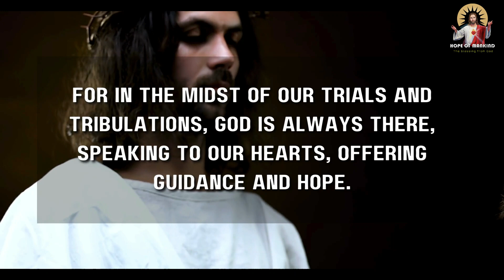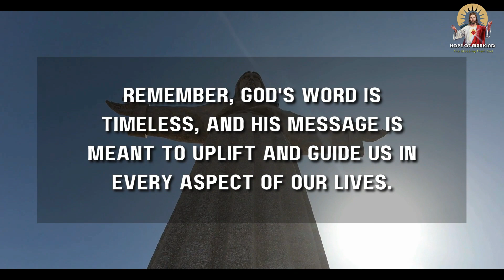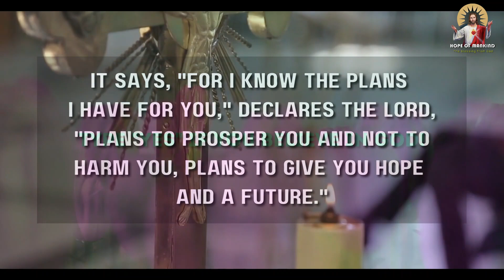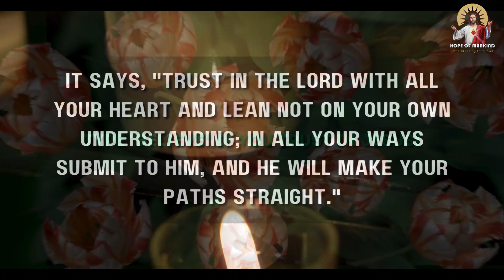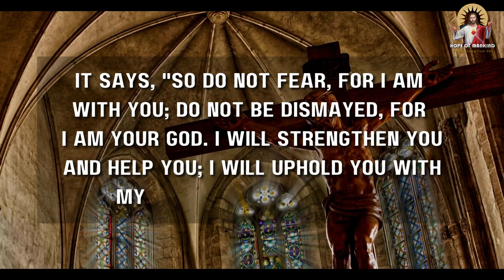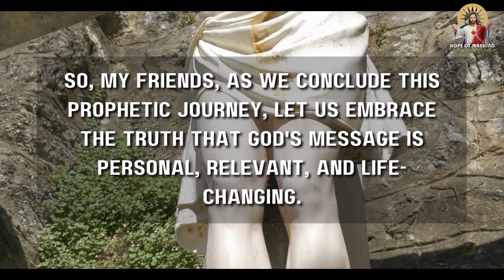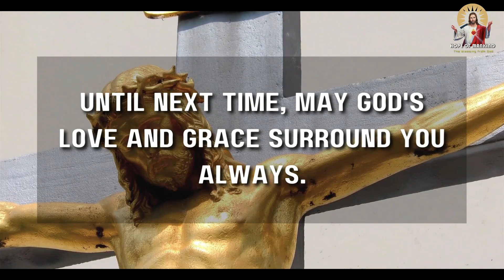🔴 BREAKING: Receive God's Message of Love and Purpose Today! 💖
Experience the life-transforming power of God's love and purpose in this powerful message from Hope of Mankind. Dive deep into God's prophetic word tailored just for you, filled with hope and guidance. Don't skip this divine appointment; let God's message touch your heart and illuminate your path. Watch now and embrace the love and purpose God has for you today! 💖
Type 'AMEN' if you BELIEVE! ✝️
👉 RECOMMENDED VIDEOS:
So as to not miss any videos that are uploaded regularly!
Welcome to Hope of Mankind, where God's love and purpose are revealed! In this transformative video, we bring you a divine message straight from the heart of God. Are you seeking direction, encouragement, or a deeper connection with the divine? Then, this is the message you've been waiting for!

God's love knows no bounds, and His message is one of unconditional love, purpose, and hope. In a world filled with uncertainty and chaos, God's voice speaks clarity and assurance into our lives. Don't let this opportunity pass you by; open your heart and receive the profound truth awaiting you.

Today, we delve into God's prophetic word, specifically crafted for you. It's not a coincidence that you've stumbled upon this video. God orchestrates every moment of our lives, and He wants you to know that you are cherished, valued, and deeply loved.

As you watch, allow God's presence to surround you. Let His words resonate within your soul and ignite a flame of faith within you. Whether you're facing challenges, seeking direction, or simply longing for a deeper spiritual connection, God's message is here to uplift and guide you.

Don't skip this divine appointment! The enemy seeks to distract and discourage, but God's love triumphs over all obstacles. Join us as we embark on a journey of spiritual discovery and empowerment. Together, let's embrace God's message of love, purpose, and hope.

Let's illuminate the world with the love and truth of God's word.

▶️ Here’s what you’ll see in this video:
0:00 Intro
0:10 God's Message for You Today
6:47 GOD BLESS YOU
About us:
We are here to motivate, inspire and most importantly educate in all things related to the kingdom of God. ✝️
Our Channel Goal is to Make People Aware of their spiritual journey and to make them closer to God.❤️